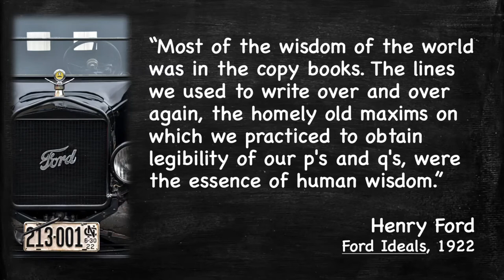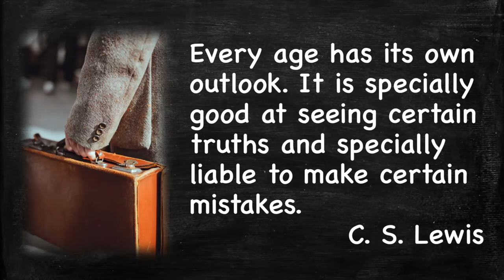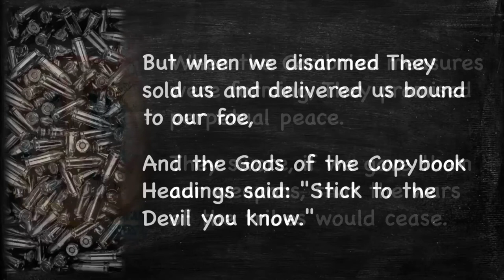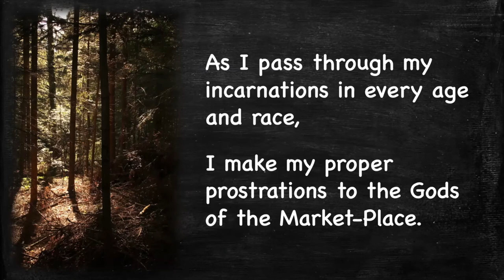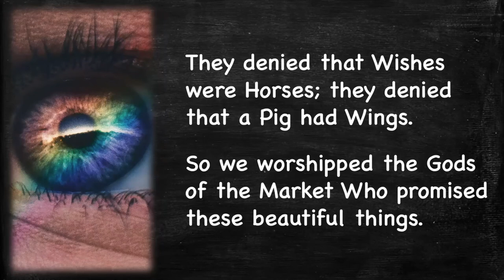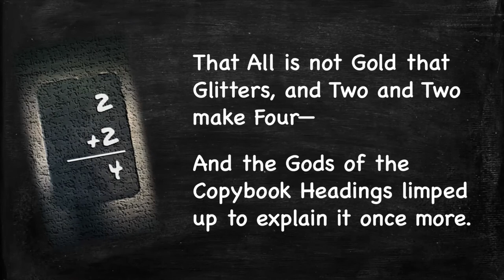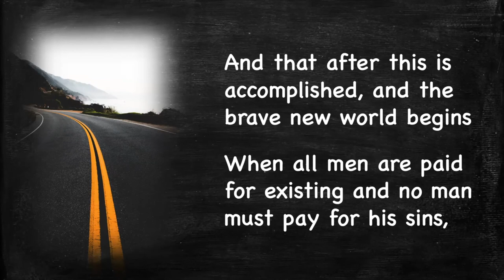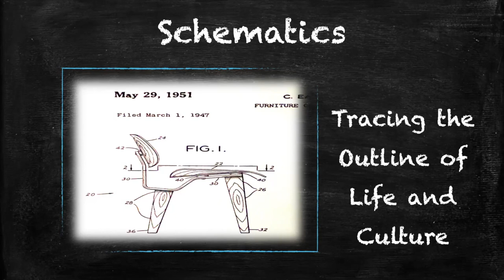Gods of the Copybook Heading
Gregory Tidwell presents an overview of Kipling's poem